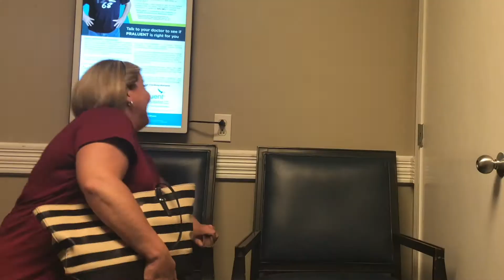Episode 1 | MAD MOMMA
If you guys have any great video ideas, drop a comment in the comment section below this video! I will definitely take your idea into consideration!

Snapchat Username: tscadored

Musical.ly Username: @torishay2017